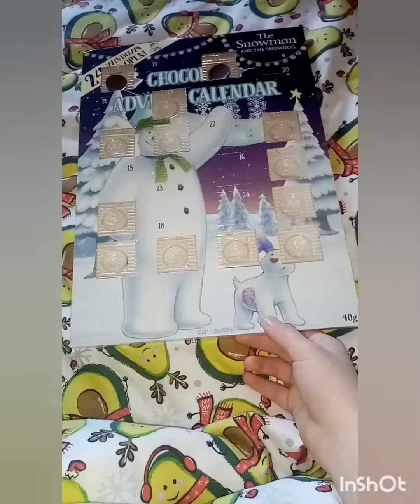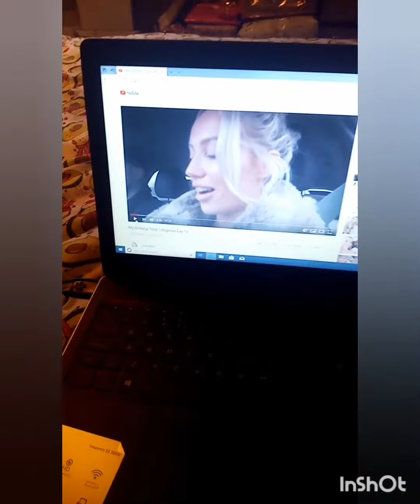Festive Cosy Saturday Morning||Vlogmas Day14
Hey everyone, hope you're well and enjoy the vlog x